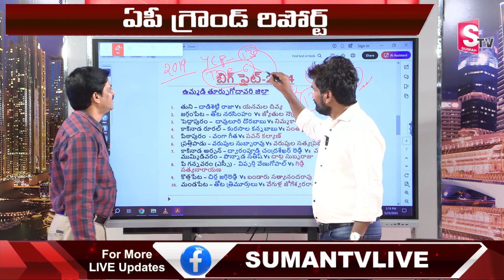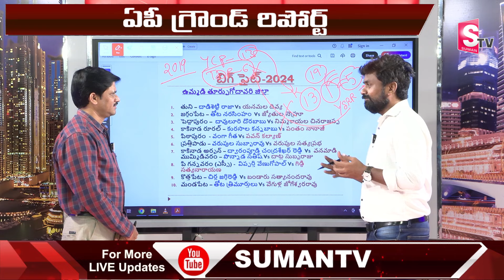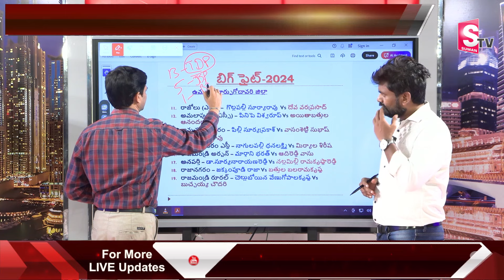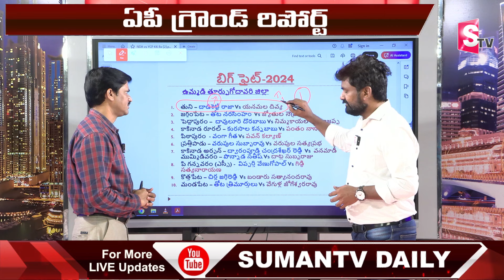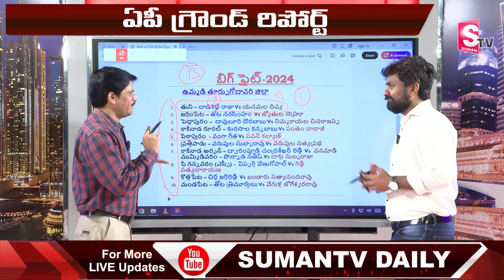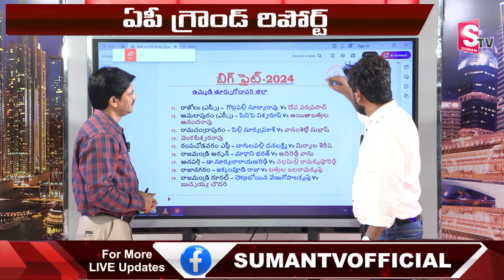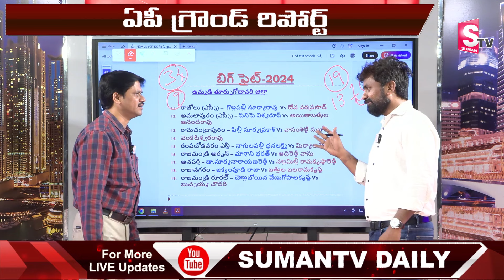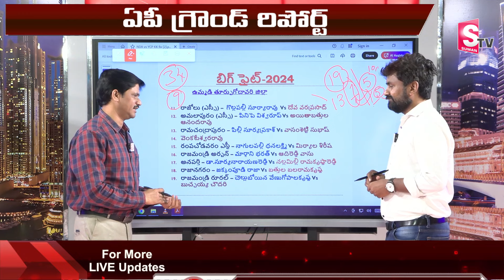KK Survey Ground Report On AP Assembly Elections 2024 In East Godavari | Pawan Kalyan | Pithapuram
Watch ► KK Survey Ground Report On AP Assembly Elections 2024 In East Godavari | Pawan Kalyan | Pithapuram| @sumantvongole